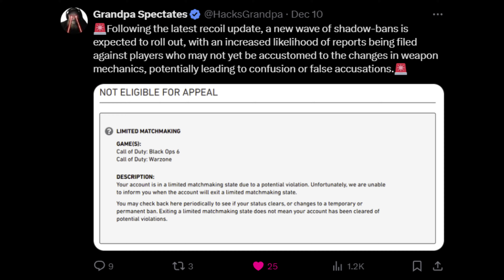the “CHEATING” Problem in Call of Duty just got WORSE...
Everyone with a brain understand that Cheating in Call of Duty Black Ops 6 is a HUGE problem, with this recent update, which was a ABSOLUTE W of an update, so many casual players will not even understand what is going on with the recoil and think anyone that is good at the game is cheating. Players will accuse others of having aimbot, wall hacks, a cronus zen, anything they can think of because of the guns being broken. this is a problem and has been a problem for Activision in years, i am sorry, it is time to update the anti cheat in call of duty... oh and while youre at it, get rid of SBMM and EOMM in Call of Duty!